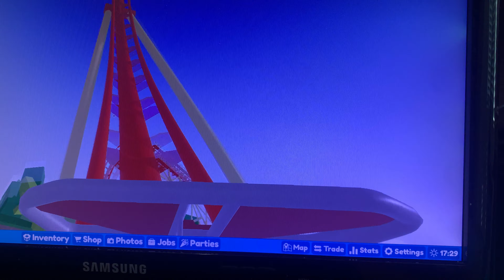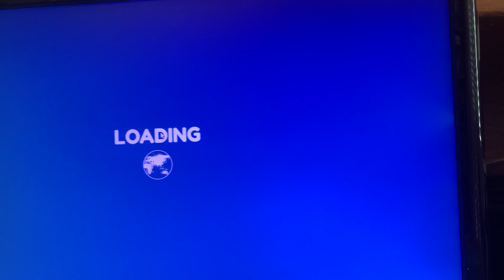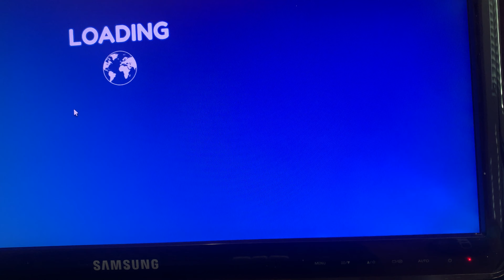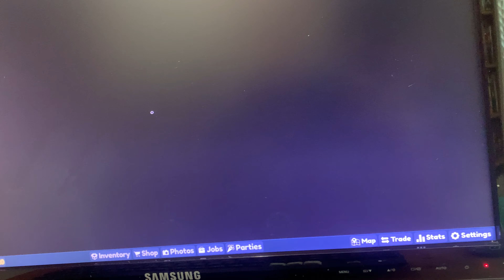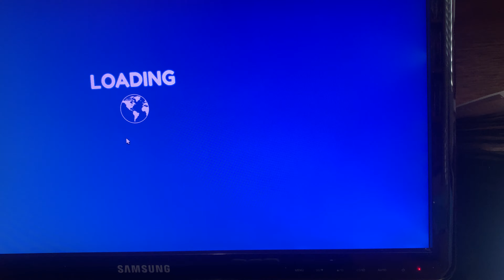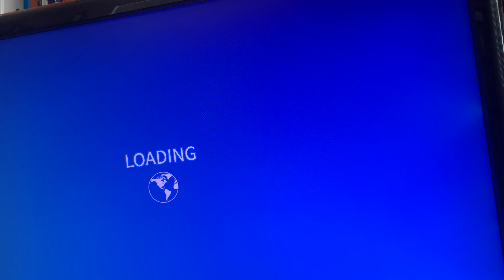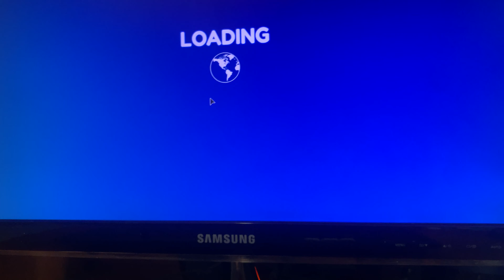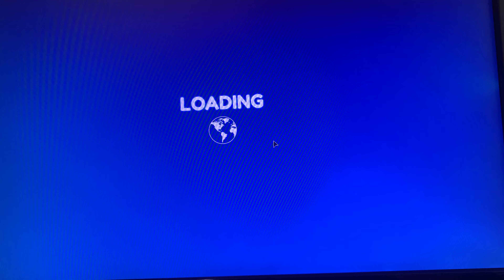Riding all the rides at Universal Studios Roblox in 4k part 1 of 2